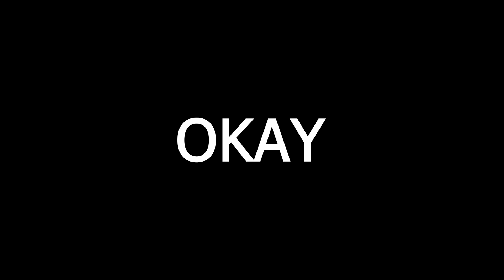Jurassic Park T-Rex: Giving her Kaiju Roars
I changed the JP T-Rex's roar with Kaiju Roars.

Godzilla
Kong
Gorosaur
Bruce
Casey Jr.
Moby Dick
Dougherty
Rizzo